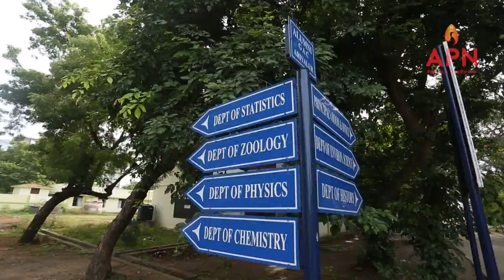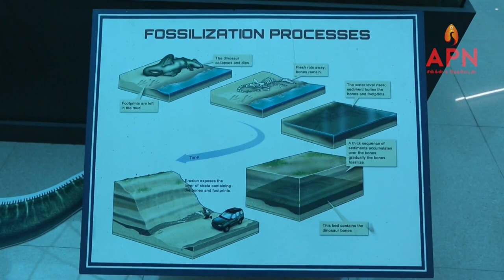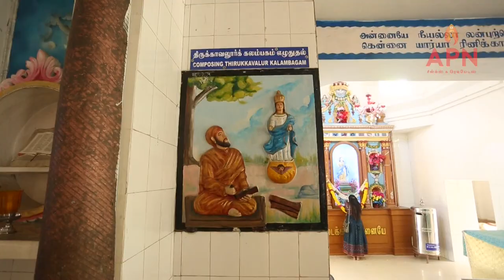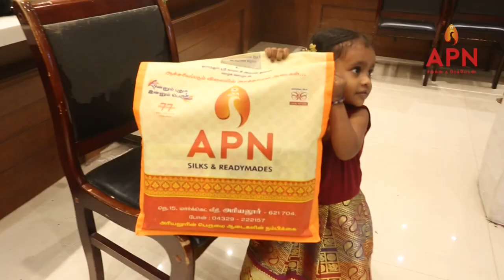"அழகு ஊரு... அரியலூர்..." | அரியலூர் பாடல் "Ariyalur Anthem" பாடல் வெளியீடு A.P.N Silks & Readymades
இதுவரை நீங்கள் பார்க்காத அரியலூரை காண தயாராகுங்கள்!
பாடல் வெளியீடு!
"அழகு ஊரு... அரியலூர்..."
'அரியலூர் பாடல்'
'Ariyalur Anthem'

அன்புடன் வெளியீடுபவர்கள் ...
APN சில்க்ஸ் & ரெடிமேட்ஸ்
15, மார்கெட் தெரு, அரியலூர்

Customer Care: 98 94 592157 - Ph: 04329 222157

See less